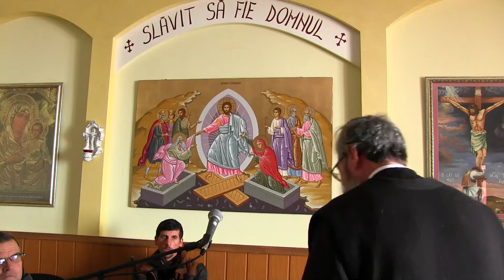Pr. Iosif Toma- Botez Rafail Mistrean Matca, GL 21.04.2017